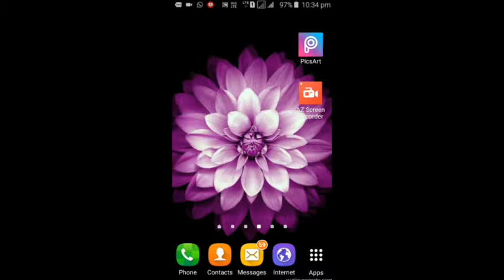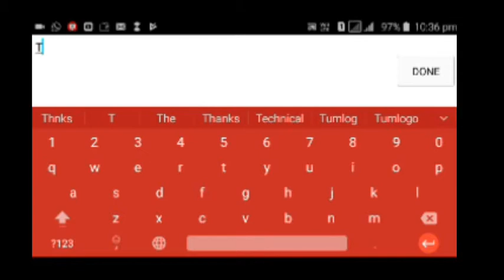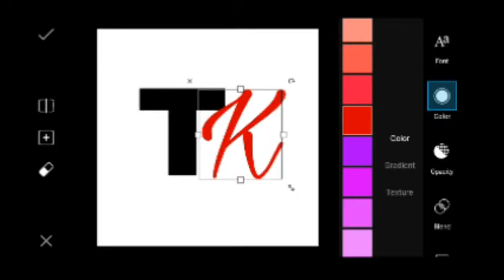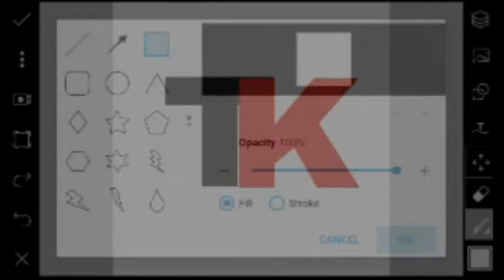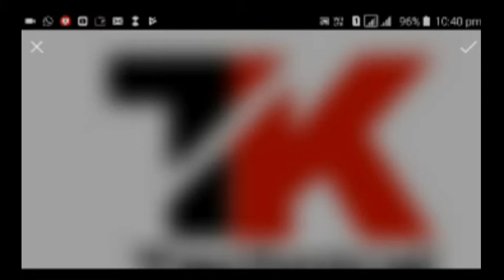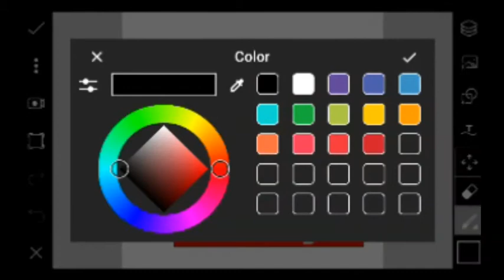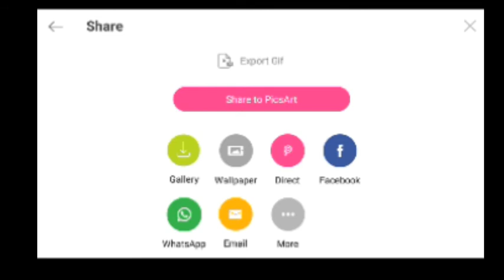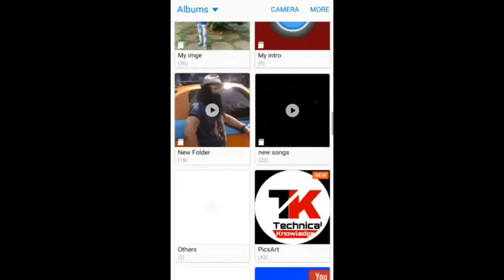Professional Logo Design Tutorial | How to make logo on android | How to make logo in picsart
=WELCOME TO INDIAN TECH CHANNEL=

How to makea channel logo  with android phone hindi
Hi guys is video me apko me bataya hai ki kaise aap android mobile me apne youtube channel liye logo create kar sakte hai, i hope yeh video apko pasand ayega.

FLIPKART 75%OFF=

BEST LAPTOP=
BEST DSLR=

This Channel Contains Hindi Videos on Latest daily Tech News , Training tutorials on Google Adsense ,YouTube creators guidelines information , how to make money online, computer & internet courses, hardware & networking , how to video tutorials , AND android apps tutorials ,

INDIAN TECH
INDIANTECH